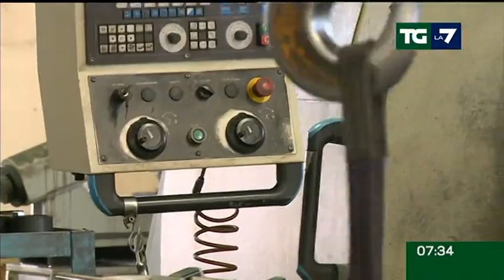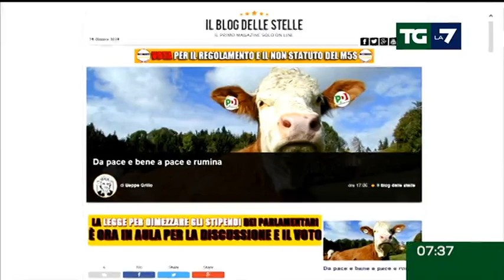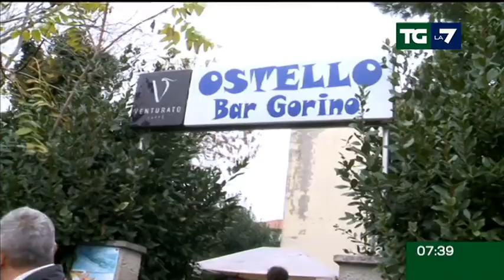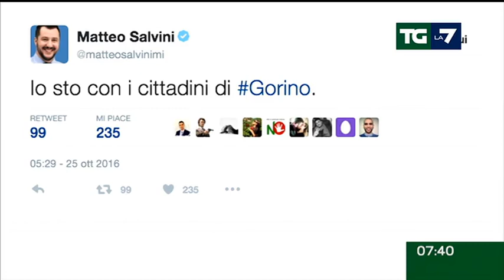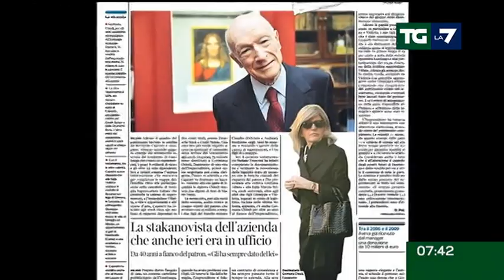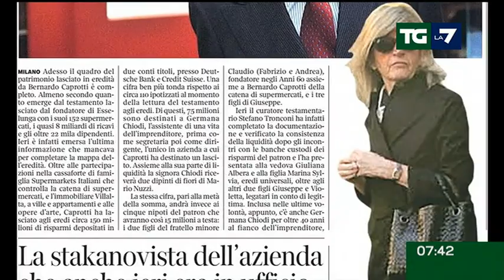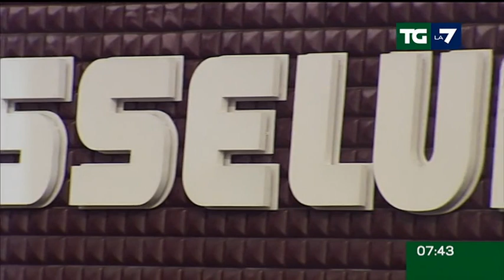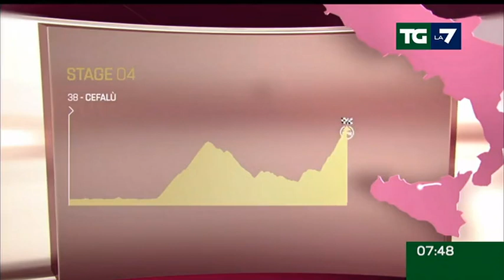Edizione delle ore 07.30 del 26/10/2016